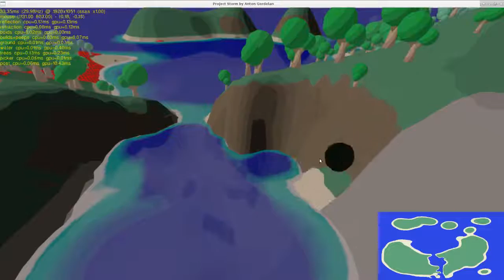generating minimap from terrain dynamically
just started playing with a mini-map idea (bottom-right). as i change the terrain you can see the mini-map image change. i'm thinking about representing height/gradient with lines on the map